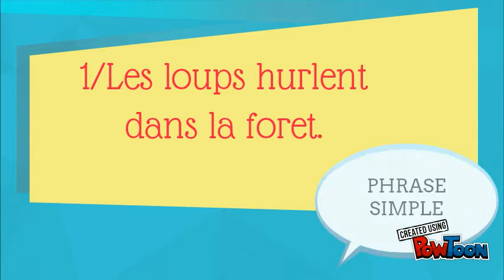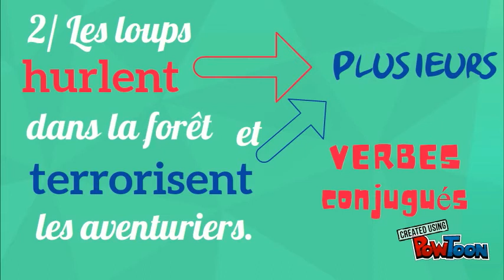Phrase simple/Phrase complexe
Ce petit cours est destiné à des élèves de cycle 3 et particulièrement aux élèves de 6ème. Ils doivent en effet savoir distinguer la phrase simple de la phrase complexe.-- Created using PowToon -- Free sign up -- Create animated videos and animated presentations for free.  PowToon is a free tool that allows you to develop cool animated clips and animated presentations for your website, office meeting, sales pitch, nonprofit fundraiser, product launch, video resume, or anything else you could use an animated explainer video. PowToon's animation templates help you create animated presentations and animated explainer videos from scratch.  Anyone can produce awesome animations quickly with PowToon, without the cost or hassle other professional animation services require.